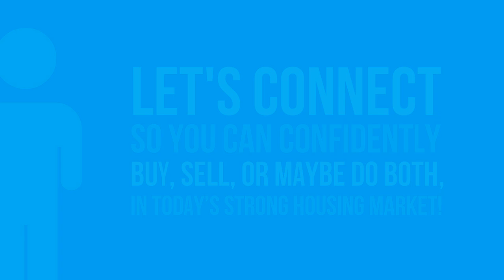October Real Estate Housing Statistics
View US Housing statistics for the month of October.